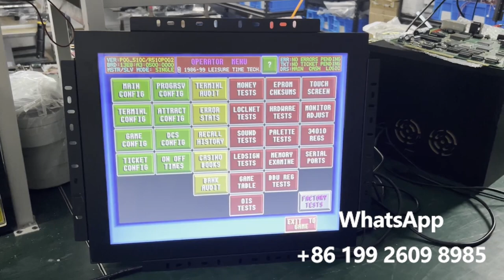19 inch infrared touchscreen gaming monitor for American roulette and Pot o gold